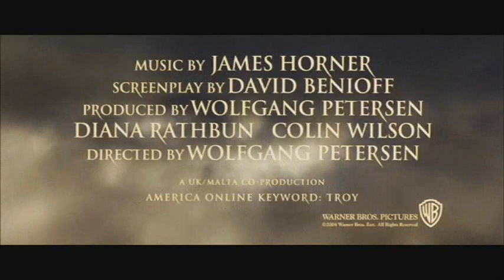Narnia vs. Troy - Mixed Fan Trailer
Audio: Troy / Troja - Fan Trailer
Video: Clips aus beiden Narnia-Filmen